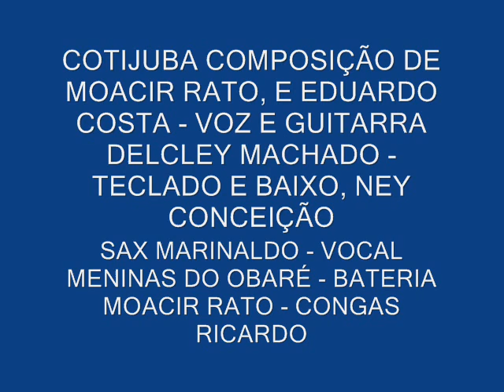passeio fluvial moacir rato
VIDEO REGISTRANDO O PASSEIO FLUVIAL PARA CONFRATERNIZAÇÃO DE MUSICOS E COMPOSITORES DO PARÁ, ORGANIZADO POR NEY CONCEIÇÃO E AMIGOS , TENDO COMO FUNDO COMPOSIÇÃO DE MOACIR RATO E EDUARDO COSTA , COTIJUBA, MOSTRANDO RIO GUAMA E IGARAPES, PRAIAS DE COTIJUBA E ALGUS MORADORES E AMIGOS , MINHA FILHA E AMIGAS COM DUAS MÃES, MINHA CASA;